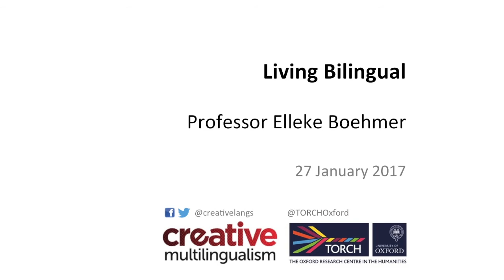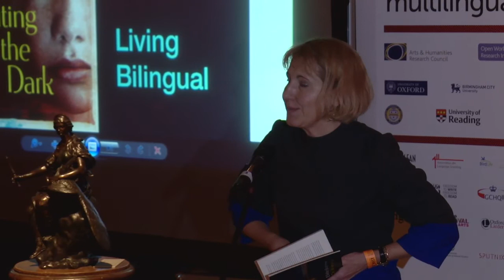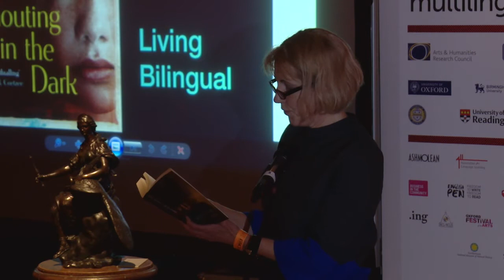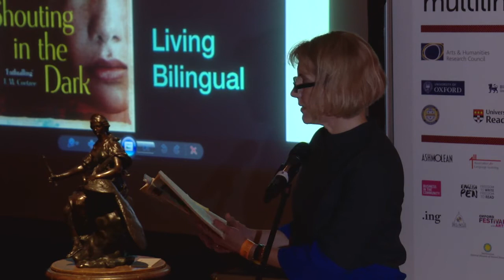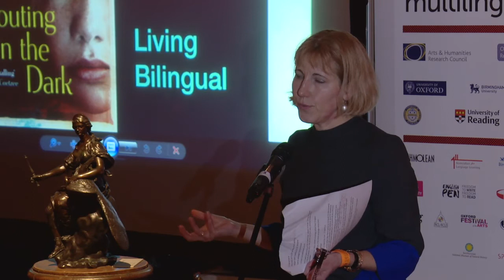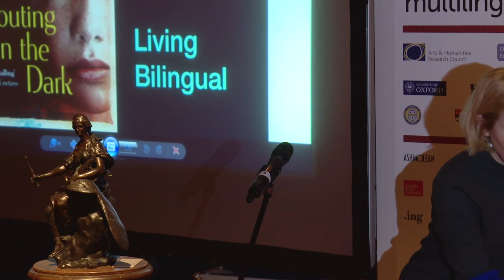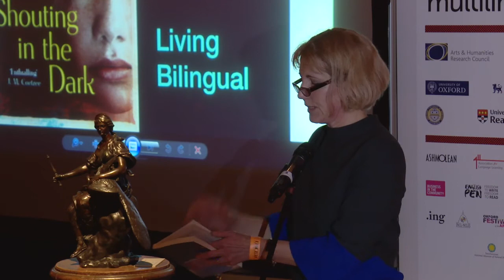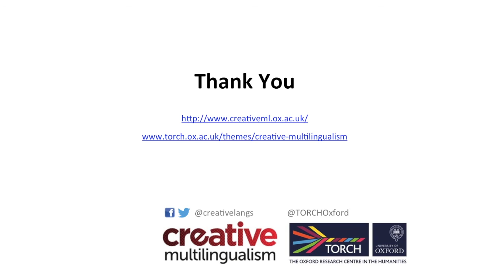Living Bilingual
Professor Elleke Boehmer (Director of TORCH) delivers a talk as part of the Creative Multilingualism and TORCH Bitesize Talks at Linguamania, Ashmolean Museum.